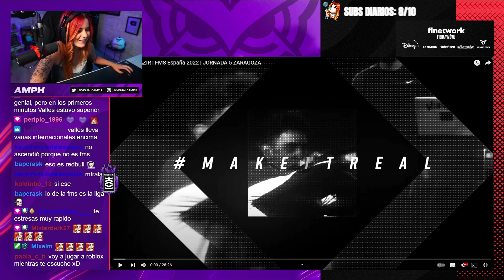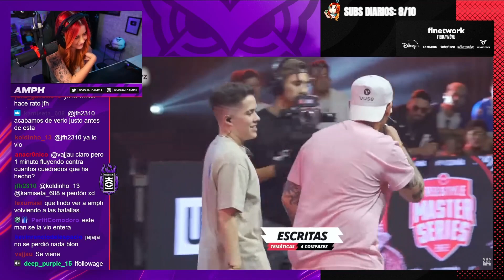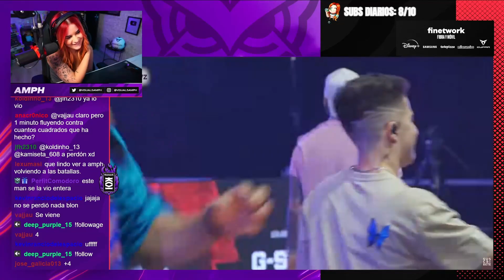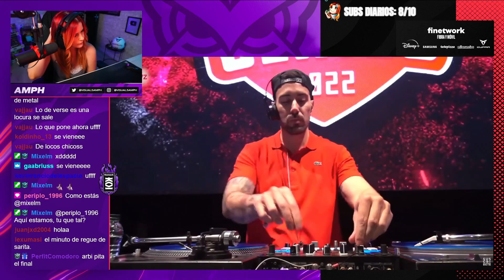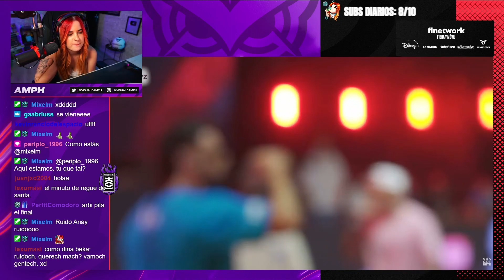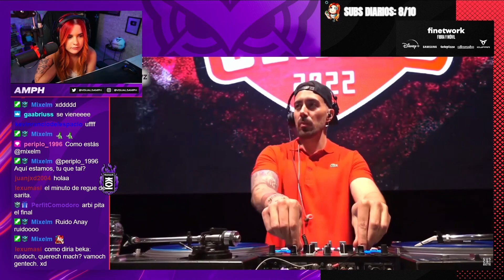AMPH reacciona BLON vs GAZIR | FMS España 2022 | JORNADA 5